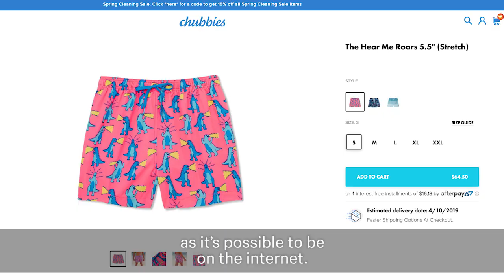TEASER: Scaling a Community-Driven Brand with Chubbies